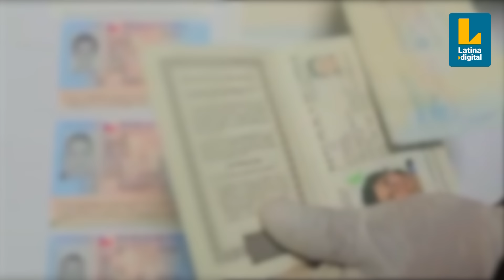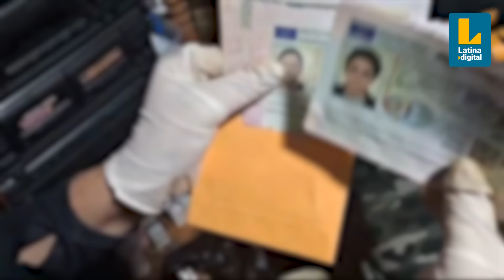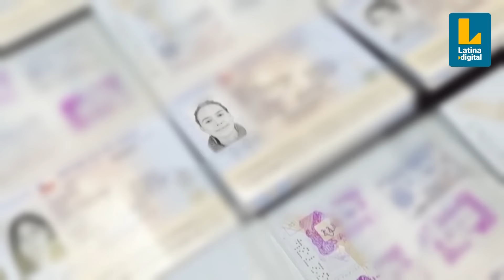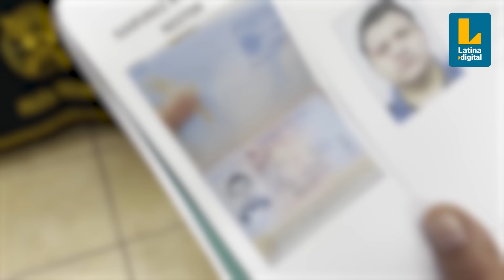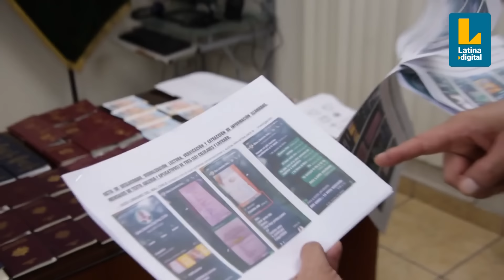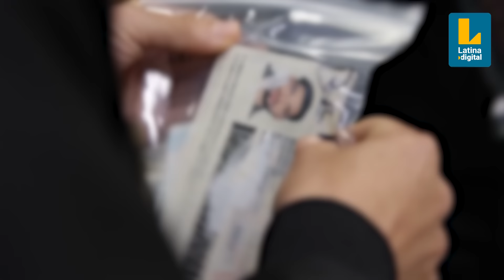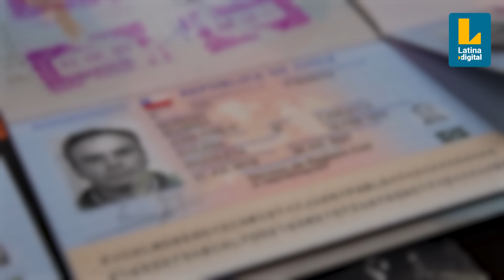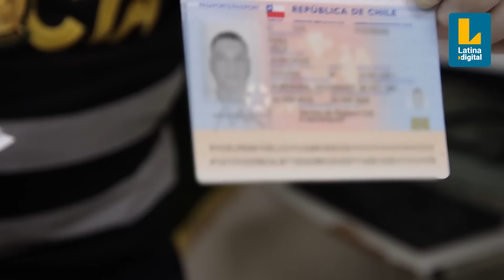Robo, falsificación y tráfico de migrantes: Pasaportes chilenos en manos de banda criminal peruana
Canal 13, canal aliado de Latina, consiguió testimonios exclusivos de chilenos que habían sido víctimas de 'Los Reyes del Pasaporte', una banda criminal peruana que había robado estos documentos para falsificarlos y favorecer así al tráfico de migrantes.